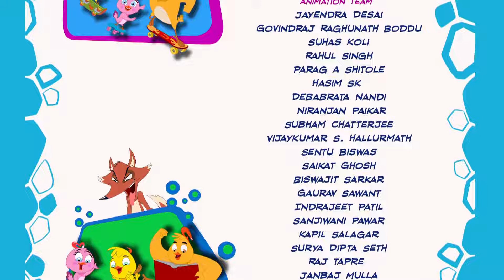KARAMATI CHASHMA | Eena Meena Deeka | Cartoons for Kids | WildBrain Zoo